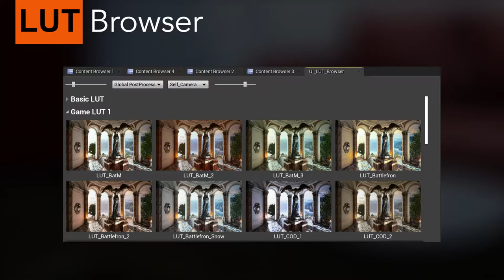LUT Browser for Unreal Engine 4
LUT Browser allows easy and convenient work with LUT presets. It can capture a scene and render a preview of the scene with the LUTs applied. Looks for objects on the stage to which the LUT can be applied and interacts with them. Also included are 106 LUTs inspired by various games.